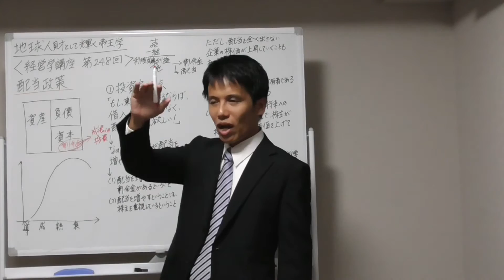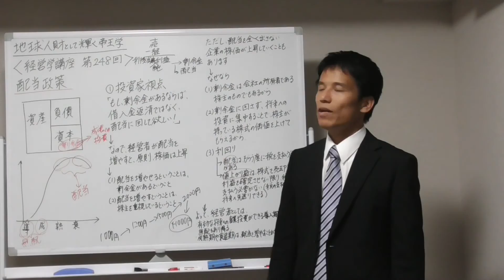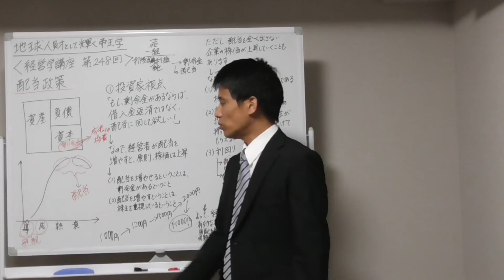経営学２４８ 配当政策